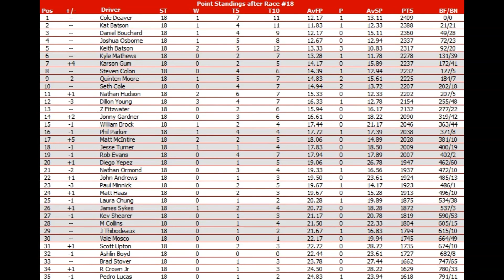NNSCRA Pizza Hut Truck Series Season 1 Race 18 BRISTOL